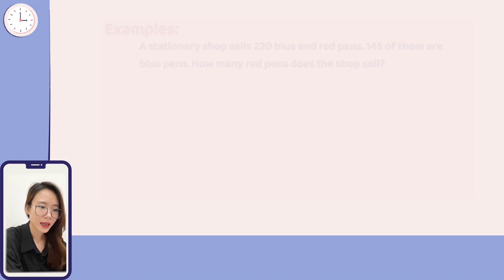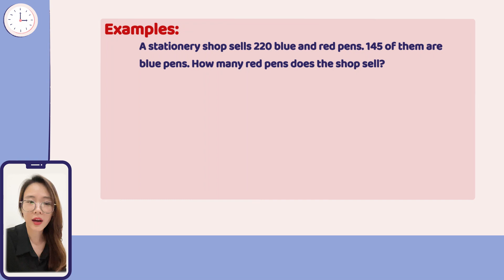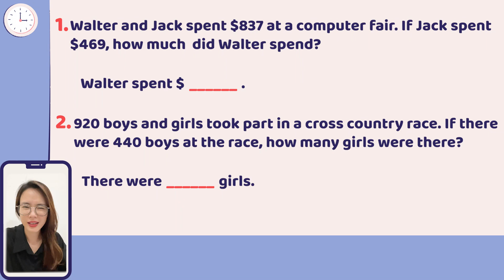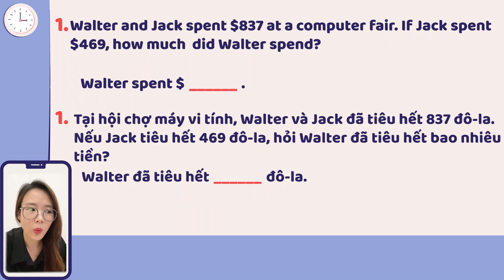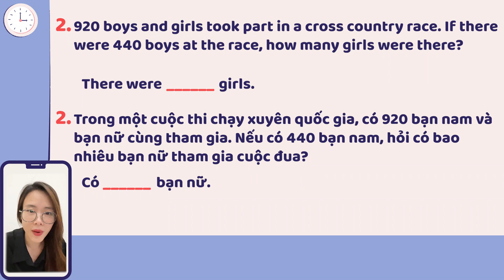[MATH IN ENGLISH] Bài 8: WORD PROBLEM ON SUBTRACTION - GIẢI TOÁN ĐỐ DÙNG PHÉP TRỪ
GIẢI TOÁN ĐỐ SỬ DỤNG TỪNG PHẦN - TOÀN PHẦN ^^
ABOUT ME: